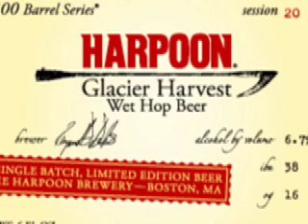Beer Encounters - Harpoon Brewing Company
Travel around New England with BeerEncounters.com and visit some of the best breweries the region has to offer.
Every Month we add a new Beer Encounters to our map, so check out BeerEncounters.com every often to Encounter them all!
Before the Experience, comes the Encounter...